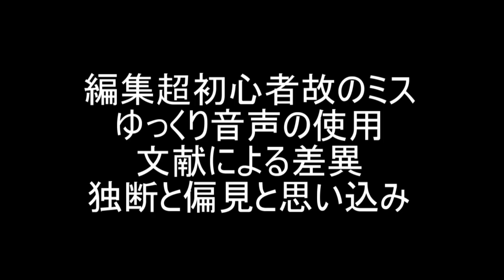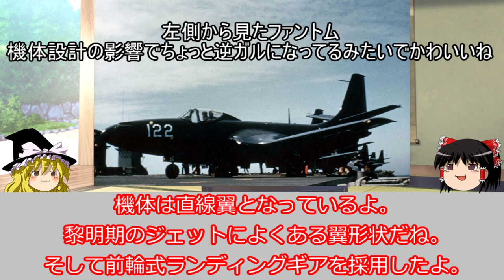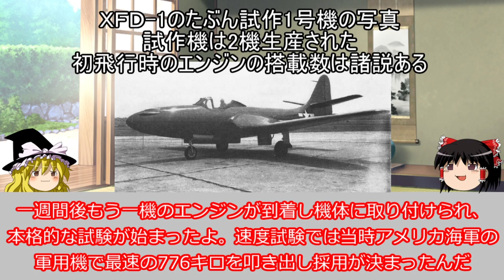【ゆっくりミリタリー解説】マクドネルの初代ファントム！FH-1 Phantom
1か月振りになってしまってすみません。この一ヶ月間何してたかというといろんなとこ行ったりリアルで忙しかったりしたんです。
今回はFH-1 Phantomの解説動画です。歴史的な飛行機なのですがやっぱり名前が同じファントムⅡに知名度が持ってかれちゃっている子です。
話は変わるんですが各務原に保存されるF4ってやっぱりEJ改改修所号機の431号機なんですかね？
ていうかHVARのところがソフトの設定ミスでHVアラドって読みになっていてやらかしを感じています。
画像引用元
その他パブリックドメインを使用
BGM